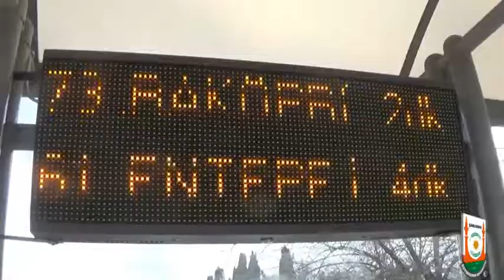Güvenç, Akıllı Duraklarda Yolcularla Sohbet Etti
Şanlıurfa Büyükşehir Belediye Başkanı Celalettin Güvenç, duraklarda toplu taşıma aracı bekleyen vatandaşlara akıllı durak uygulamasını anlattı.